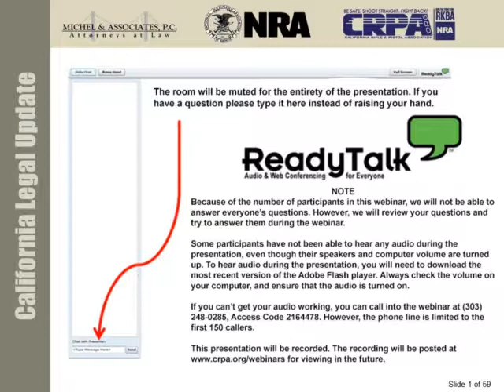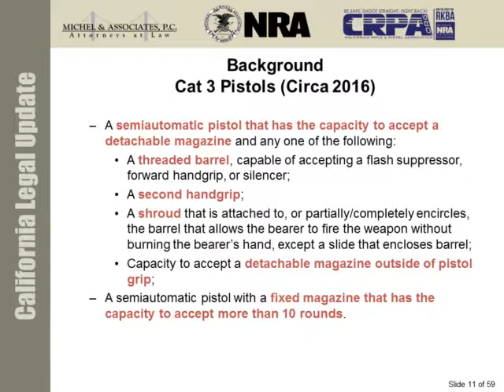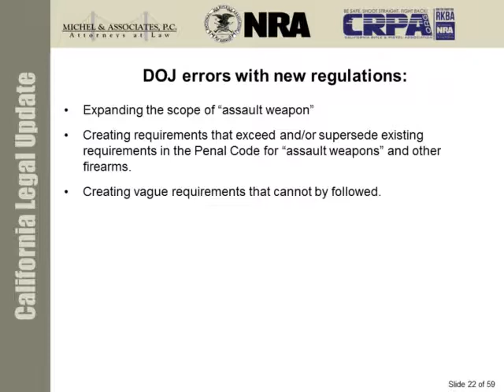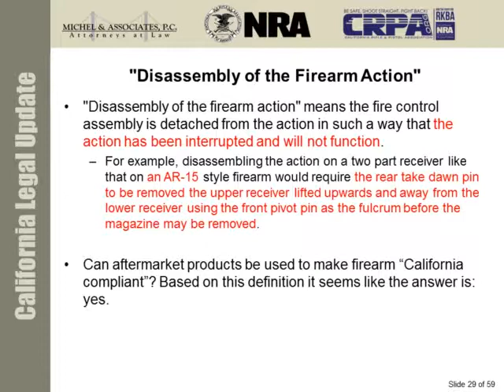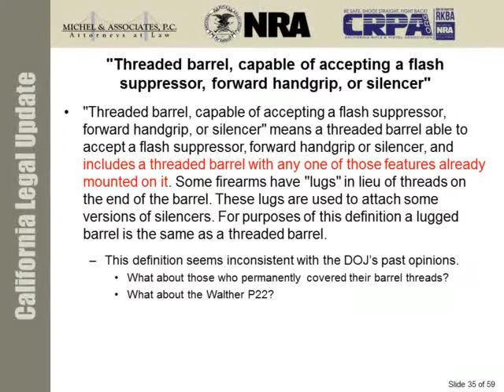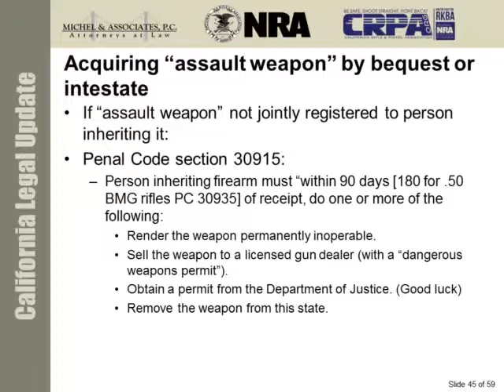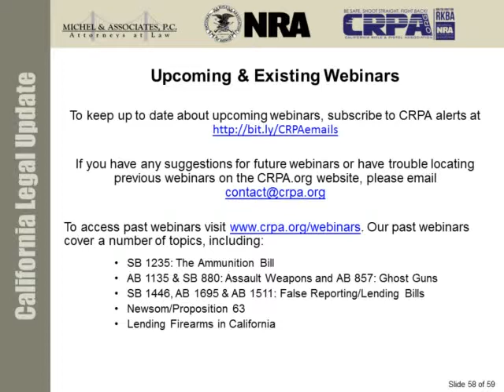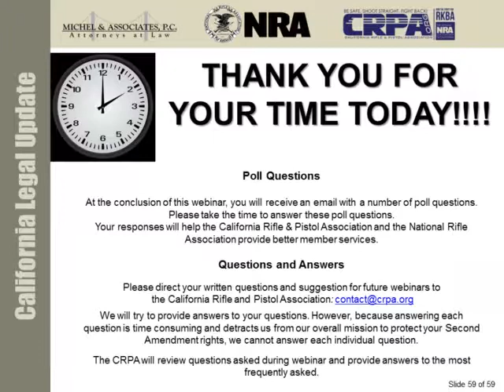Original "Assault Weapon" Regulations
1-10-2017 Assault Weapon Regulations Webinar MAPC Webinar ReadyTalk